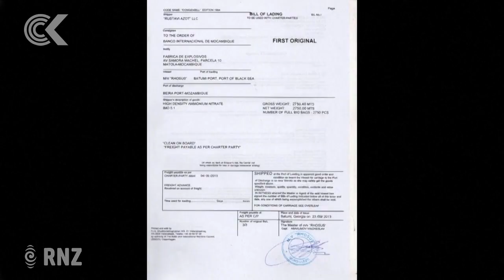Beirut blast: Ammonium nitrate from leaky Russian cargo ship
The 2750 tonnes of ammonium nitrate which caused the fatal explosion first arrived on leaky Russian-registered cargo ship in Lebanon in September 2013.